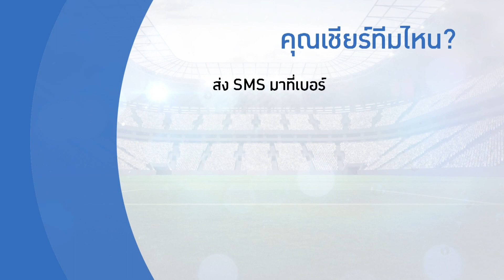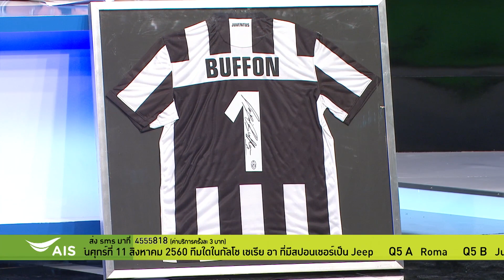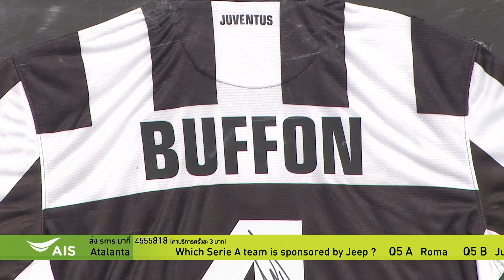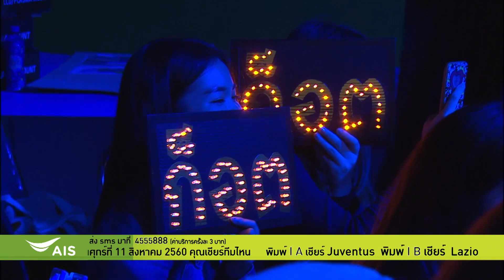Football Focus TV5 EP5 | 11 ส.ค. 60 Full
Football Focus รายการที่ฉีกกฎรายการกีฬาทั้งหมด รายการเราให้ทั้งความบันเทิงและสาระของวงการฟุตบอล จากตำนานนักเตะดังจากทั่วโลกที่เข้ามาอัดแน่นในรายการ

ติดตามรายการ Football Focus ได้ที่ช่อง 5
จ. - ศ. เวลา 22.30 น.
ส. - อ. เริ่มเวลา 20.20 น. 22.30 น. 23.30 น. 01.00 น.